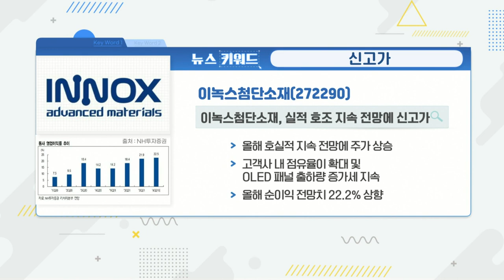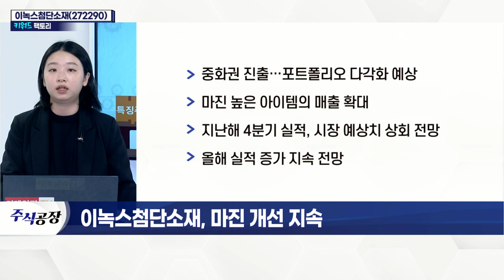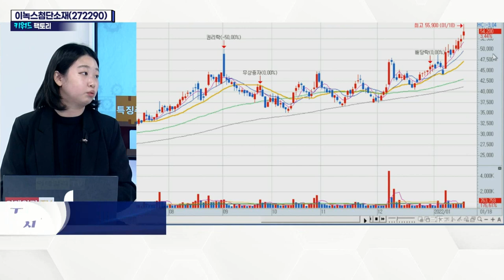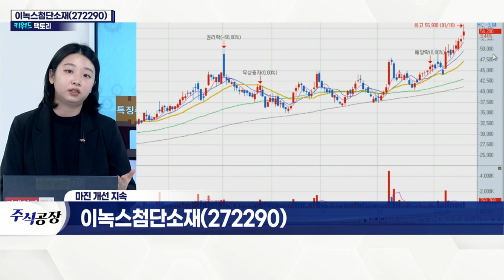이녹스첨단소재(272290)... 마진 개선 지속_키워드 팩토리 (20220118)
이녹스첨단소재(272290)... 마진 개선 지속
- OLED 및 폴더블폰 관련주
- 고객사 LG디스플레이의 WOLED 출하량 25% 증가 예상
- WOLED 고객사 추가 확보… 출하량 증가 기대
- OLED TV 봉지재 수요 증가
- 중화권 진출… 포트폴리오 다각화 예상
- 마진 높은 아이템의 매출 확대
- 지난해 4분기 실적, 시장 예상치 상회 전망
- 올해 실적 증가 지속 전망